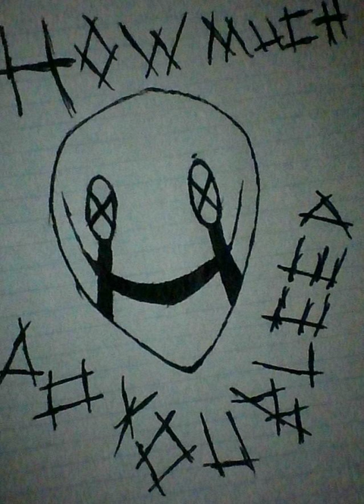Jackorider - Joke (Prod. Lethal Needle)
[Lyrics]
Look bitch i stay on the train hol up let me explain
Cause around every corner there could be a mane
That wants to shoot out ya brains unleash all of his rage
Make the scene all bloody like a couple red eggs
Cause this world is fucked up people going insane
And they wants in cages tied up round in chains
Then they poison our brains trying to fix us to date
But it just makes us worse pissed off everyday
Then they mad when we glad and we finally get friends
And wanna put us back down like playing pretend
Man im fucking upset why am i treated different
Why is everybody going around talking dumbshit
Like it hurts up my head you dumbass retarded
Little dumb fucking kids yall just need to shut it
Cause if you don’t then i’ll poke and sew your mouth shut
This is not a joke i'll slit your throat then slap-a ya butt

Since i don't really care about social norms
You’s a joke to me bitch you’s a fucking whore
I just laugh while pass gas out the door
You can never cancel me but you can try some more

You insecure about yourself so you push it on me
“You got a zit on your face and you’re super ugly”
Like i know you dumb bitch how bout you get off my dick
“We all know its small” no it's not want a pic
You know what fuck it ima post my dick on twitter
Then have someone accuse me of saying the word
Like wouldn’t you fags figure that my dads not in the picture
And my dreams are in the shitter while i jerk off on my twitter
I'm a god compared to you i'm poseidon beating zeus
Im like fucking jschlatt saying slurs on youtube
I ain't got no self esteem plus nothing to lose
I'm just a self centered teen all alone in a booth
And you try to pick on me like im the fucking small fry
No guy i'm the one that’ll frame ya suicide
Then get away with it just like i was super fly
And if you fucking live ima make sure that you super die

Now let me break it down so you can understand the lyrics
If you play it back and slow it down you might hear it
What exactly do i mean satanic worshipping
Demons inside of my soul call the priest to rescue me
Im a fucking atheist tell the kids that im a prick
Tell the kids to run and hide cause i might just kill them shits
Make my children into hitmen teach them how to make you sad
Teach them how to tie a noose and how to zip a body bag
Maybe shoot my fucking shot and hit yo ass right in the head
Maybe i should kill my girlfriend then just make my dumbass dead
Maybe i should write sumn happy get the fuck out of my bed
Maybe i should make a bomb and blow up where the fuck i live
Or maybe i should have a smile sing a song about the wild
Sing a song for all the people to hear while puking bile
Maybe i should calm right down im just a joke a fucking clown
Maybe i should kill myself and go right down to fucking hell

But thats just a joke to you mother fuckers
Like it always is Fuck out my face Fucking pussies